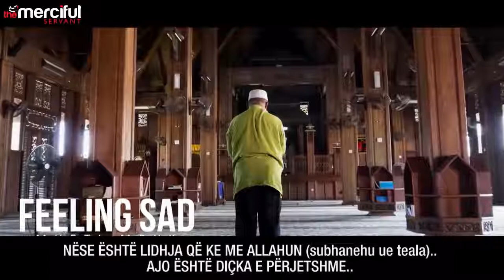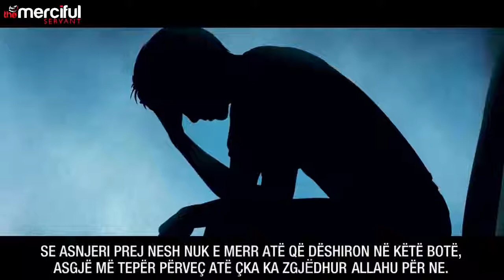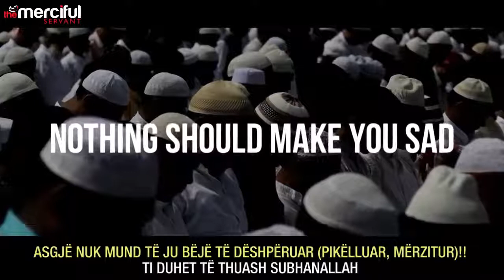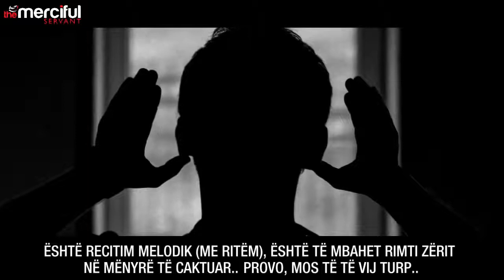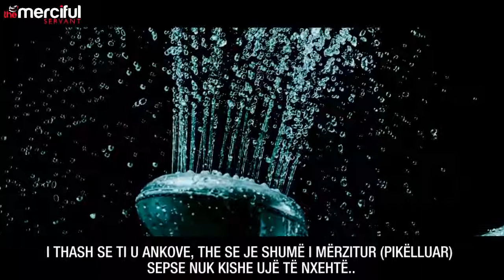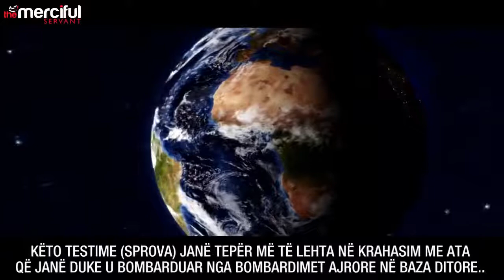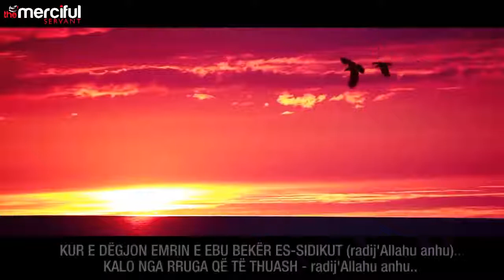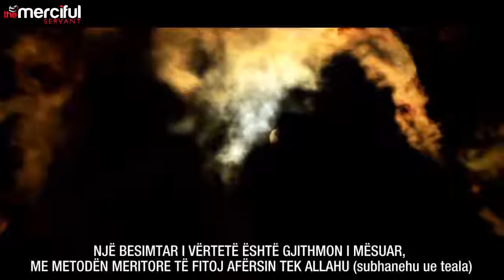I DËSHPËRUAR?! SHIKO KËTË VIDEO - Mufti Ismail Menk